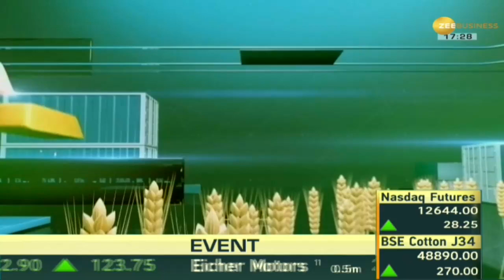Commodities Live: मॉनसून को लेकर खुशखबरी! देखिए मौसम विभाग के साइंटिस्ट LIVE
☂️🌧️monsoon पर खुशखबरी!

There is every possibility of monsoon reaching Maharashtra in two days. Monsoon can cover entire Mumbai in two days. Apart from this, Monsoon is also likely to reach Goa, Karnataka and Andhra Pradesh in two days. Monsoon rains will also occur in Tamil Nadu in two days. What is the new outlook on monsoon? Watch Meteorological Department scientist LIVE With Mrityunjay Kumar Jha.

दो दिन में महाराष्ट्र में मॉनसून पहुंचने की पूरी संभावना है . दो दिन में पूरी मुंबई को कवर कर सकता है मॉनसून. इसके इलावा गोवा कर्नाटक आंध्र प्रदेश में भी दो दिन में मॉनसून पहुंचने की संभावना है. दो दिन में तमिलनाडु में भी होगी मॉनसून बारिश. क्या है मॉनसून पर नया आउटलुक? देखिए मॉनसून पर मौसम विभाग के साइंटिस्ट LIVE मृत्युंजय कुमार झा के साथ.